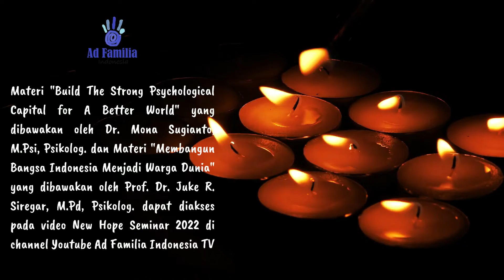New Hope Seminar Series: Individu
Hai Sahabat AFI! Yuk ikuti "New Hope Seminar Series" hanya di Ad Familia Indonesia TV!

New Hope Seminar Series adalah video diskusi di tujuh area kehidupan dalam rangka kegiatan New Hope Seminar pada tanggal 17 Januari 2022. Untuk informasi lebih lengkapnya, segera tonton videonya ya! Sampai jumpa!